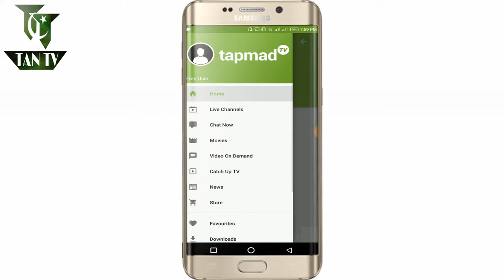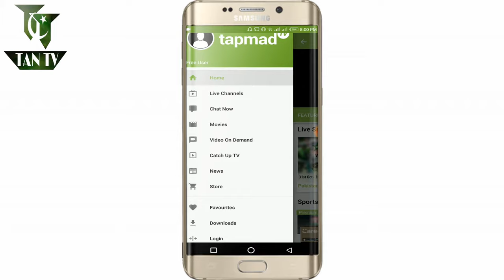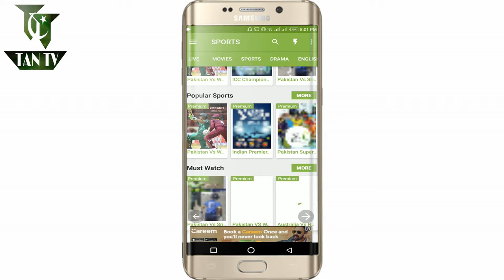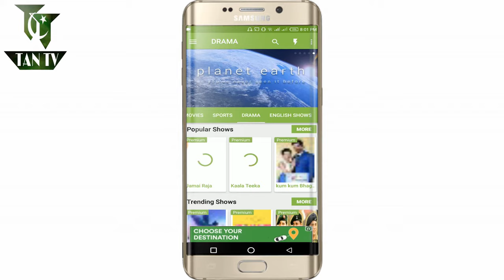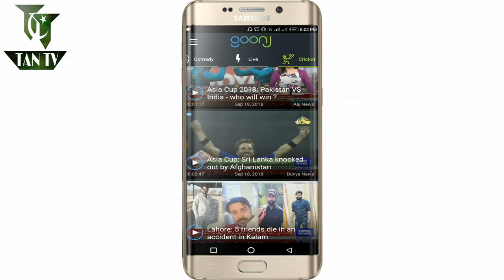How to Watch Cable Channel For Free on Any Android Device | Free Live Channels on Android Mobile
In this video i am telling you how to watch live channel like indian channel and cricket channel and bollywood movies live. these apps are totally free